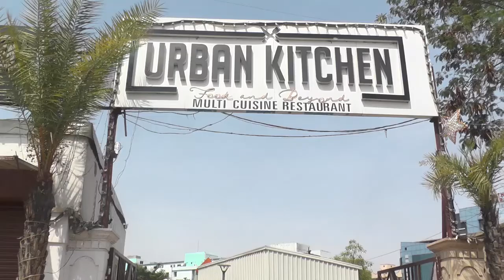URBANKITCHEN II MIYAPUR II HYDERABAD